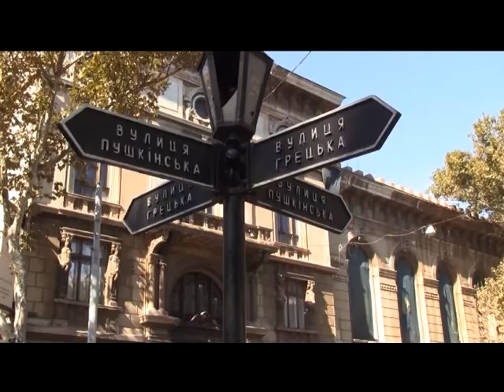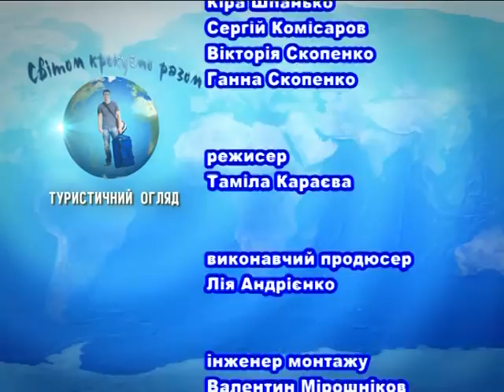Прогулянка вулицею Пушкінською в Одесі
Одеса, вулиця Пушкінська...
Спитайте у будь-кого із жителів Одеси : «Яка вулиця у вашому славному  місті є головною, найбільш  популярною серед городян і туристів?» І  практично кожен із корінних одеситів скаже : «Ви мене дивуєте, шановний… Однозначно – Дерибасівська! Дискутувати не варто.  Про це  відомо навіть немовлятам». І миттєво додають :  «Якщо Дерибасівська - це затишна вітальня Одеси, то Пушкінська - її парадна анфілада. Пройдіться Пушкінською від Залізничного вокзалу до Приморського бульвару – і Ви тоді зрозуміємо про що йдеться!» Програма «Світом крокуємо разом!» Центрального каналу також здійснила невеличку прогулянку цією вулицею. Відеорозповідь про це – на каналі ukrvideotravel у Youtube.